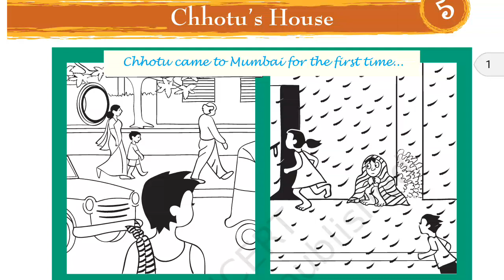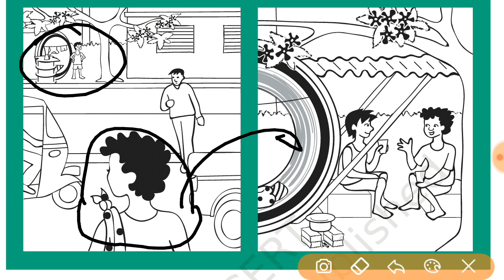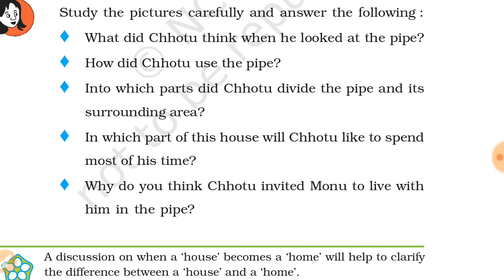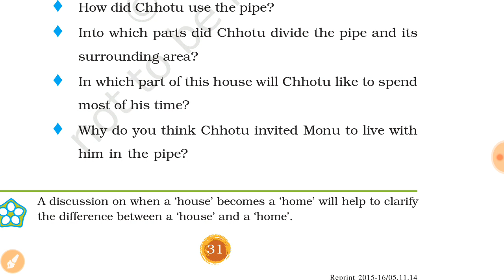Chhotu's house हिंदी में chapter 5 class 3rd ncert evs